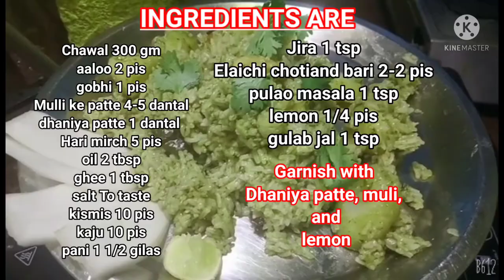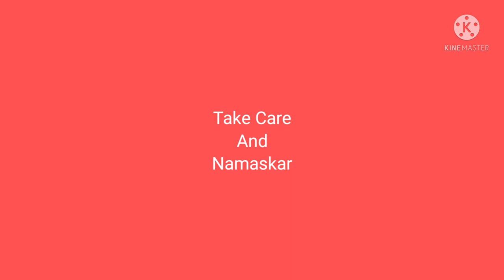कुकर मे बनाये झटपट हरियाली भेज पुलाव| Pulao veg recipe in coker | Hariyaali pulav in without Garlic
YOUR QUESTIONS🙋
New recipe | Indian recipe | muslim recipe | international recipe | easy recipe |
पुलाव | हरियाली पुलाव | हरियाली पिलावन

MERI RECIPE😋
मुुुुरौरी रेसिपी -

लसुनीपाव रेसिपी

MERI RECIPE😋
मुुुुरौरी रेसिपी -

लसुनीपाव रेसिपी